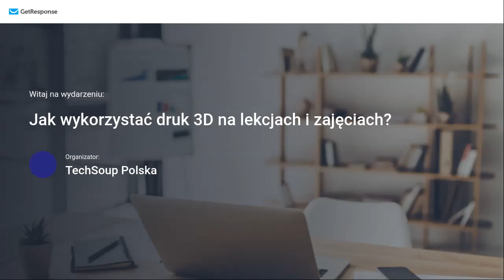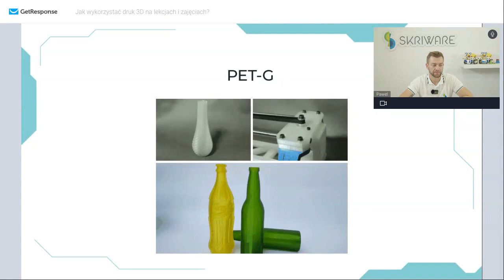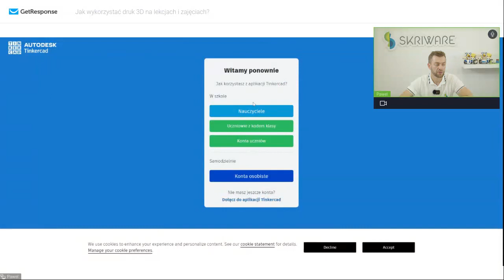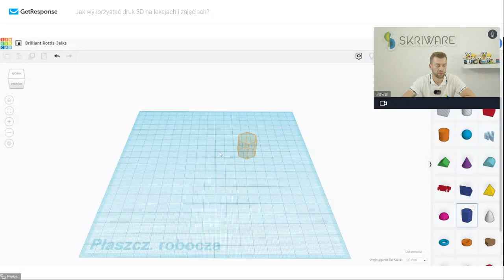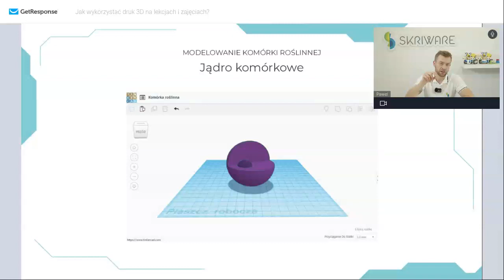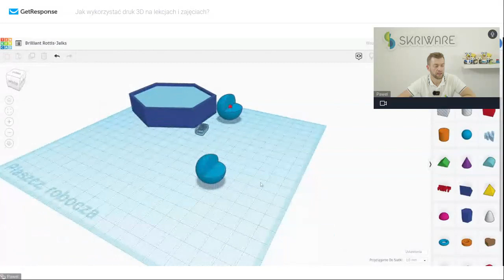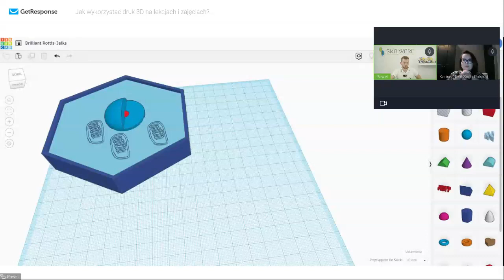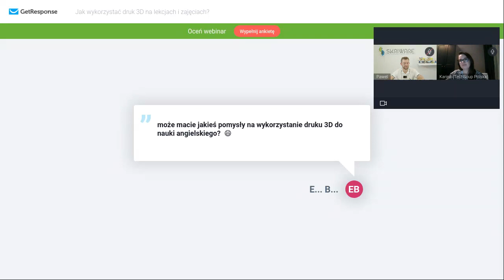TechSoup Polska: Jak wykorzystać druk 3D na lekcjach?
Podczas naszego spotkania Paweł Wysocki przedstawił podstawy druku 3D oraz opowiedział o możliwościach wykorzystania go podczas zajęć edukacyjnych.
Uczestnicy mieli możliwość zaprojektowania swojego pierwszego modelu.

Agenda:
00:00 - Powitanie
04:30 - Wprowadzenie do druku 3D
08:00 - Filamenty — materiały do drukowania
14:00 - Bazy modeli: Skrimarket
23:00 - Tworzenie projektu na platformie tinkercad.com
1:07:00 Pytania i odpowiedzi

O prowadzącym:
Paweł Wysocki — z wykształcenia mgr. inż fizyki. W Skriware pracuje jako trener/edukator i jest odpowiedzialny za prowadzenie szkoleń dla nauczycieli z nowych technologii oraz warsztatów dla uczniów.

Materiały:

TechSoup Polska pomaga organizacjom pozarządowym, instytucjom społecznym  w transformacjach cyfrowych! Ułatwiamy dostęp do najlepszych technologi: oprogramowania, sprzętu i rozwiązań technologicznych. Uczymy też jak z nich skorzystać by aktywiści i aktywistki mogli skupić się na swojej misji, a nie na problemach technicznych.